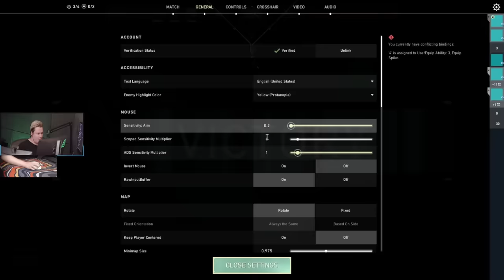demon1 precision level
like the video to get me on your recommended :)
0.2 800DPI is the best sensitivity for Valorant